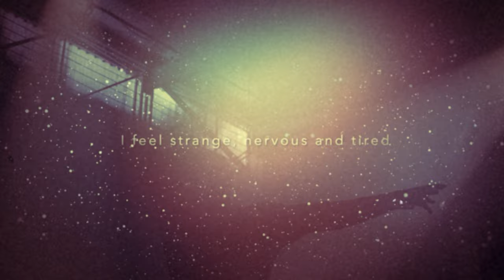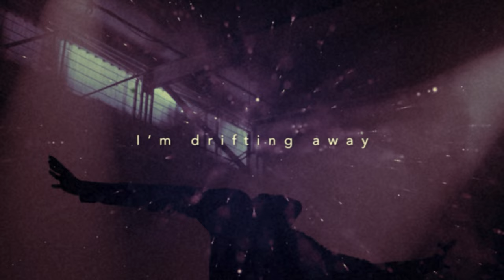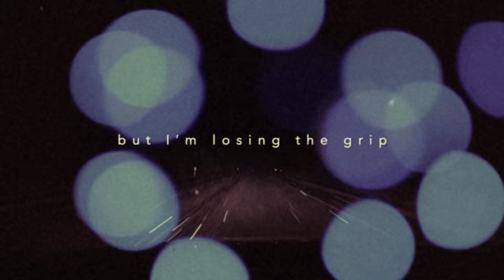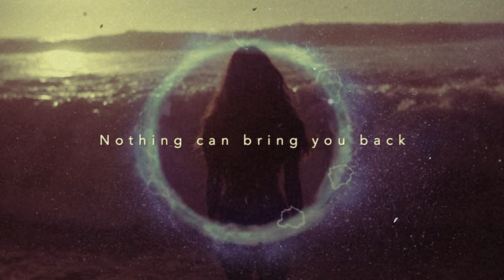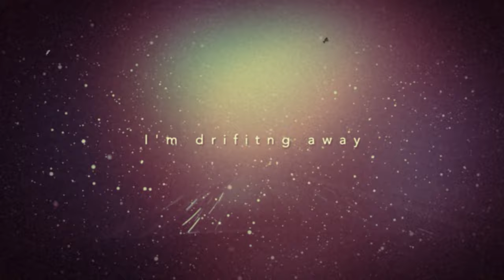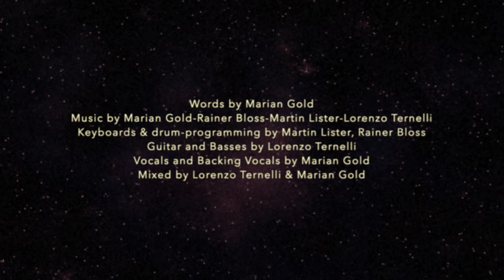Alphaville - Enigma [Demo XV]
Words: Marian Gold
Released: March 30, 2020

"Marian Gold (March 2020):
This song by the years went through many transformations, after all 21 versions survived. And it is hard to believe that they are all very different from each other. That fact probably becomes less remarkable if you consider the total production time, which embraces 11 years. Demo no.1 developed on Friday 22 of July, 2005.
I remember when I first tried to sing on the music Rainer had created, I was really in trouble because of the unusual chord structure of the verses. Or more precisely, because of the possibilities this chord structure offered to my singing. It also enabled me to incorporate a little clue to my biggest musical hero, a short "interjection" I stole from his song ASHES TO ASHES. And it definitely makes sense in the context of our song. (…)“